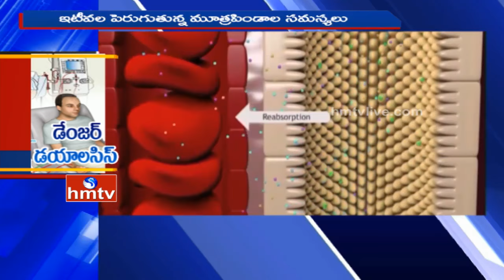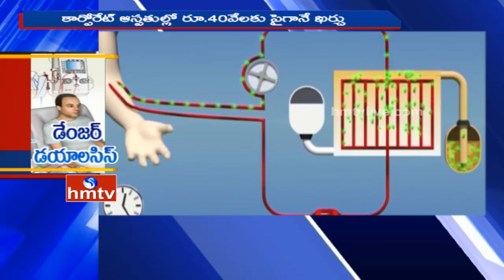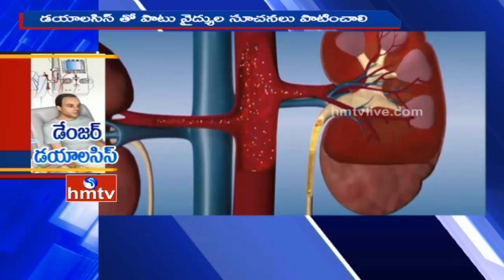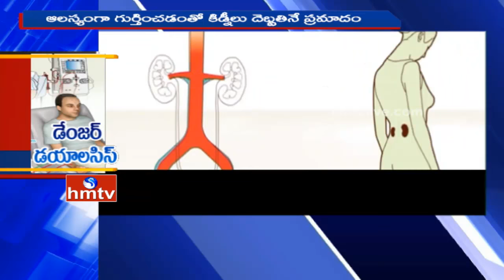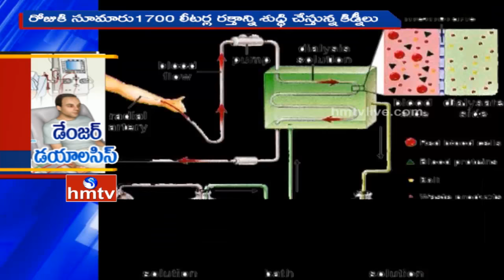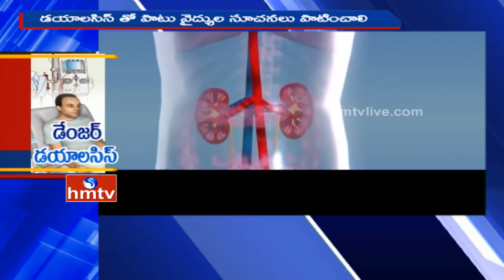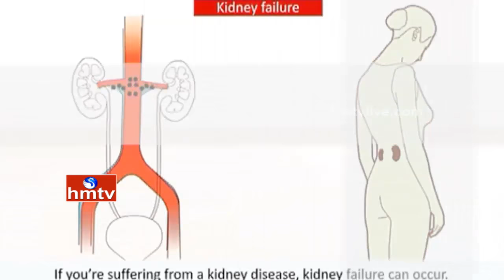Deadly Dangers Of Dialysis | HMTV Special Story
Watch special story on Deadly Dangers Of Dialysis, Dialysis effect on Kidney, Dialysis process for Kidney patients, Kidney problems and solutions to cure Kidney problems.